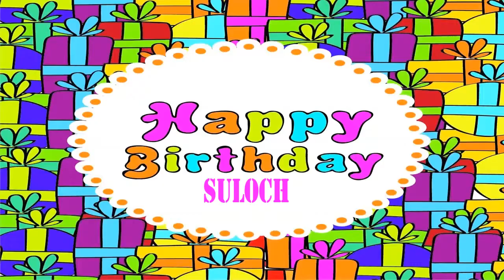Suloch Wishes & Mensajes Happy Birthday